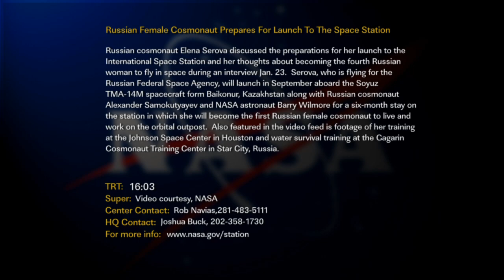Russian Female Cosmonaut Prepares for Launch to Station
Russian cosmonaut Elena Serova discussed her thoughts on her upcoming launch on the Soyuz TMA-14M spacecraft in September to the International Space Station as part of the Expedition 41/42 crew. Serova will become only the fourth Russian woman to fly in space, joining former cosmonauts Valentina Tereshkova, Svetlana Savitskaya and Elena Kondakova in that exclusive group.